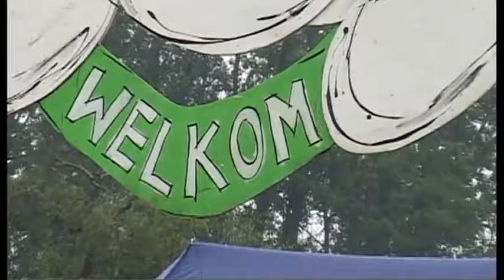Vogelschieten in Hupsel